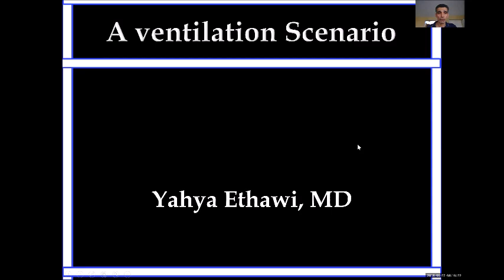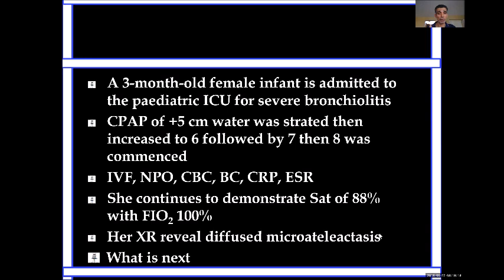Ventilation Scenarios: Case 1 Step 1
This is a first episode of a series of questions about ventilation to take you to step by step with a setting, maintaining, weaning, treating complications, managing asynchrony and stepping down from ventilation